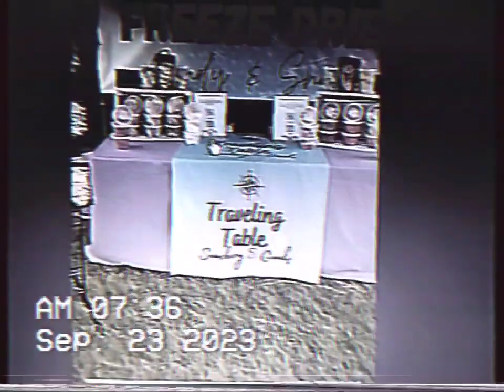CECILIA KY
STEPHAN ROBERTS